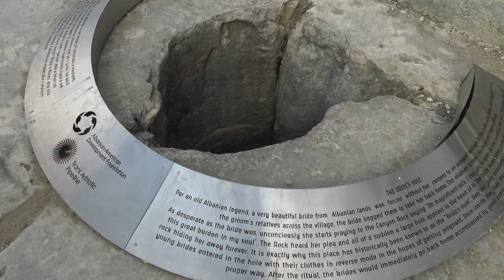Niezwykly Swiat 4K - Albania - Kanion rzeki Osum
Kanion rzeki Osum to jedna z największych atrakcji przyrodniczych Albanii. Rzeka na długości 15 km wcina się w skały tworząc efektowny kanion dochodzący do głębokości 100 m.